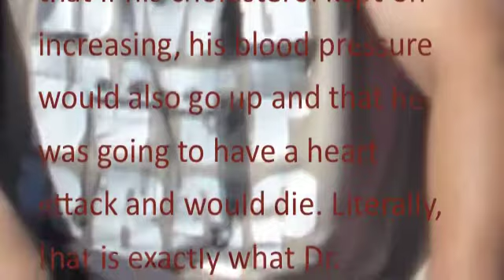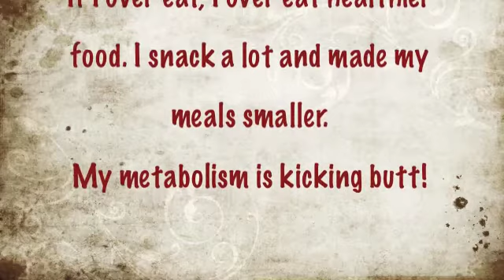Daryl Dorotheo's transformation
Follow Daryl's  journey back to health with P90x and Rev Abs and healthy eating!  lost over 46 pounds!